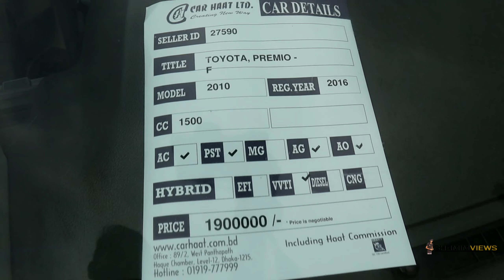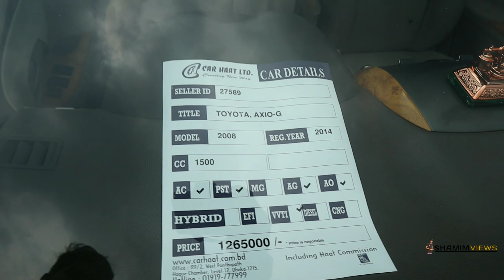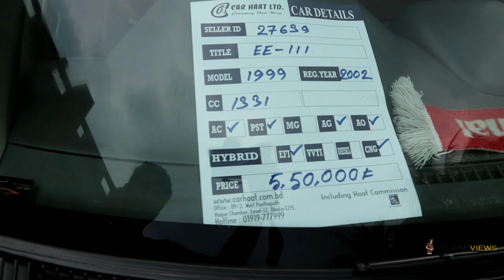পানির দামে যেকোন গাড়ি কিনুন ! বিশাল কার হাট 😱 Used car price in bd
address : রাজধানী হাই স্কুল মাঠ | জাতীয় সংসদ ভবনের সামনে | প্রত্যেক শুক্রবার সকাল থেকে রাত ৮/৯ টা পর্যন্ত |